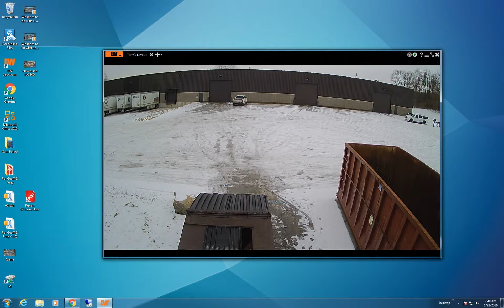As stupid as it looks